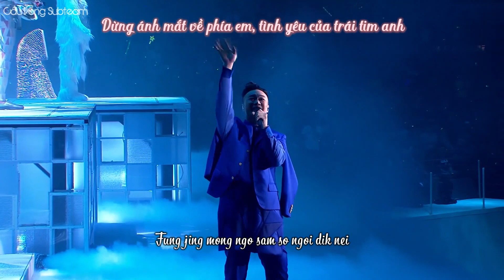[Vietsub • Jyutping] Live HÔM NAY • 今日 — TRẦN DỊCH TẤN • 陈奕迅 Eason Chan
🎼 HÔM NAY
▸ Lời: Lâm Chân Cường
▸ Nhạc: Liễu Trọng Ngôn
▸ Trình bày: Trần Dịch Tấn
▸ Effect: MINT97
▸ Trans, time: BK
▸ Typeset & Encode: ht

🎼 [Hanzi • Jyutping] 今日 • gam1 jat6

今日事情如不顺
今日问题如不尽
像处圈中圈 了断也了不断
若今日你倦了颓然哭 容许我送赠暖
准我漫漫长路末端 亦如初恋
当日热情燃不尽 今日热情仍不尽
就算怎都好 你愿我更加愿
共跨尽冷及暖甜和酸 才可以算是共存
能共患难 才是认真的有缘
抬头吧 相信爱你便能飞
敢交出你会创出传奇
变幻人生是避无可避
却没人可驱使爱别离
抬头吧黑暗过会是晨曦
怀著乐观总有转机
今天珍惜今天
逢凝望我心所爱的你
我已彷佛会飞
今日像明日一样 今日任何日一样
就算怎辛酸 爱护你我甘愿
没拣择冷或暖甜和酸　晴天雨季缺或圆
全部受落 才是活得真正全
抬头吧 黑暗过去是晨曦
今天珍惜今天
能翱翔天和地
抬头吧相信爱你便能飞
这份情爱却永不会死
抬头吧 黑暗过会是晨曦
今天珍惜今天
我已彷佛会飞
你眼睛牵我飞

Gam jat si cing jyu bat seon
Gam jat man tai jyu bat zeon
Zoeng cyu hyun zung hyun liu tyun jaa liu bat tyun
Joek gam jat nei gyun liu teoi jin huk
Jung heoi ngo sung zang nyun
Zeon ngo maan maan coeng lou mut dyun jik jyu co lyun
Dong jat jit cing jin bat zeon gam jat jit cing jing bat zeon
Zau syun zam dou hou nei jyun ngo gang gaa jyun
Gung kwaa zeon laang kap nyun tim wo syun
Coi ho ji syun si gung cyun
Nang gung waan naan coi si jing zan dik jau jyun
Toi tau baa soeng seon ngoi nei bin nang fei
Gam gaau ceot nei wui cong ceot cyun kei
Bin waan jan saang si bei mou ho bei
Koek mut jan ho keoi sai ngoi bit lei
Toi tau baa hak ngam gwo wui si san hei
Waai zyu lok gun zung jau zyun gei
Gam tin zan sik gam tin
Fung jing mong ngo sam so ngoi dik nei
Ngo ji fong fat wui fei
Gam jat zoeng ming jat jat joeng gam jat jam ho jat jat joeng
Zau syun zam san syun ngoi wu nei ngo gam jyun
Mut gaan zaak laang waak nyun tim wo syun
Cing tin jyu gwai kyut waak jyun
Cyun bou sau lok coi si wut dak zan zing cyun
Nang ngou coeng tin wo dei
Ze fan cing ngoi koek wing bat wui sei
Nei ngaan zing hin ngo fei